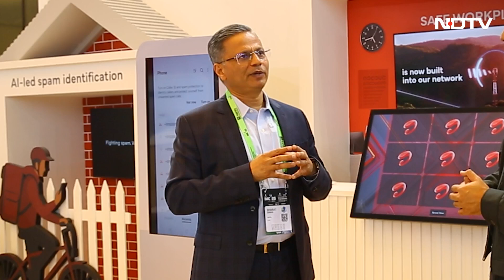Airtel's Sharat Sinha Speaks about Innovation to Tech360 at IMC 2025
At IMC 2025, Sharat Sinha, CEO of Airtel Business is in conversation with our AI & Tech Editor, Aayush Ailawadi to discuss Airtel's latest innovations shaping the future of connectivity and enterprise technology. From 5G expansion to AI-driven solutions, discover how Airtel is redefining digital transformation in India and beyond.